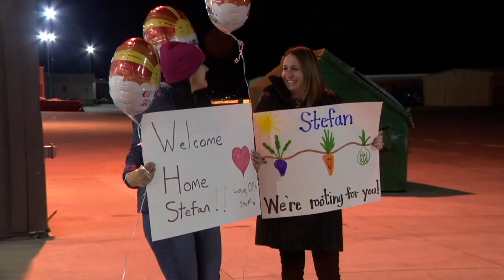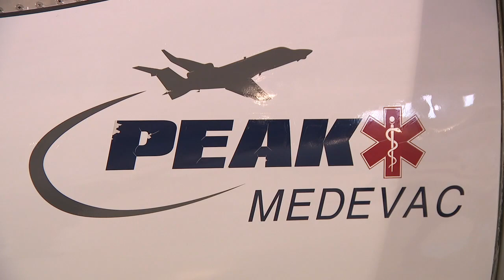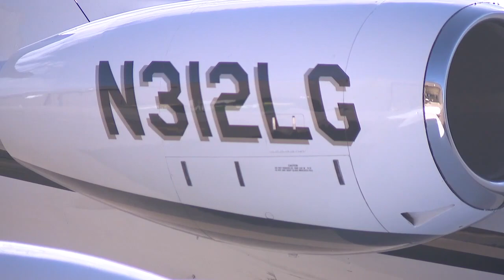International rescue | Colorado boy brought home from Belize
"Let's go get Stefan" – Eight-year-old Stefan Keryan, a Colorado boy injured while on vacation in Belize, is back home thanks to a generous Denver7 viewer who saw his story on Denver7 News and offered to fly him back on a medically-equipped plane for free.